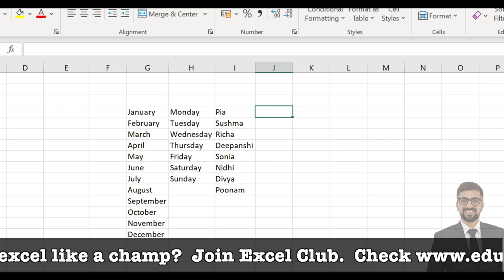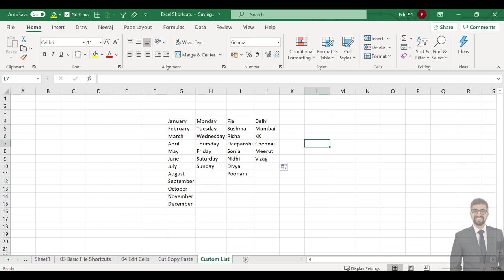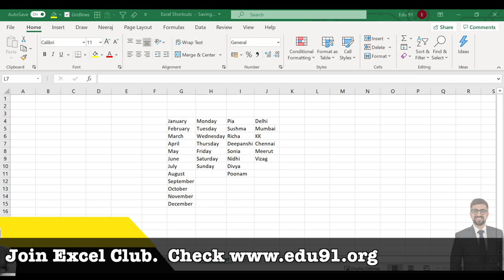Excel में जादू | Custom List बनाओ घंटो का काम SECONDS में हो जाएगा | Excel Lecture 8 | Neeraj Arora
Excel में जादू | Custom List बनाओ घंटो का काम SECONDS में हो जाएगा | Excel Tricks | Neeraj Arora
Hi Guys! In this video, I am going to to tell you an amazing excel trick which will save you a lot of time. In this tutorial, you will learn how to make a custom list. Custom list in Excel is one of the most widely used functions in excel. This can be used in all versions of Excel. This list is helpful when there is a need to manually enter the same set of data on a repetitive basis. It helps in getting data automatically updated in an excel file.

🔥 Learn & Master Excel With 3500+ Students Across India on Excel Club  🔥